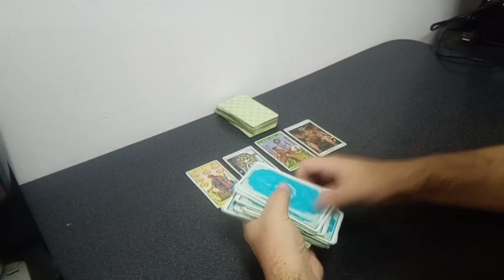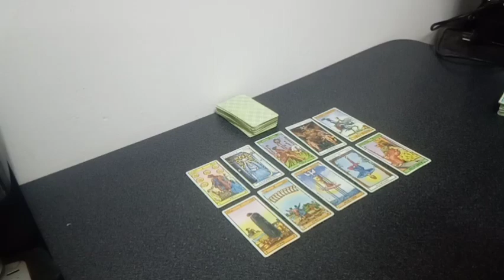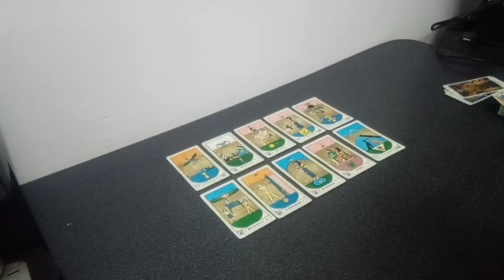Predicción Independiente vs Argentinos Jrs Fecha N° 8 Grupo A Copa de la Liga Argentina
Tirada de tarot con cartas Rider y Egipcias para el partido correspondiente a la fecha 8 del grupo A por la Copa de la Liga Argentina Temporada 2024 que se jugará este próximo sábado 2 de marzo del 2024